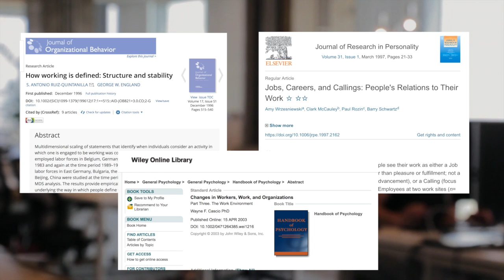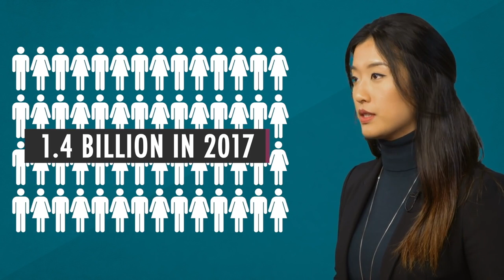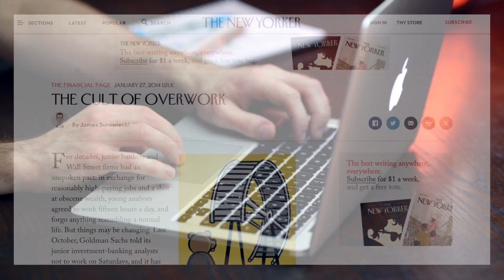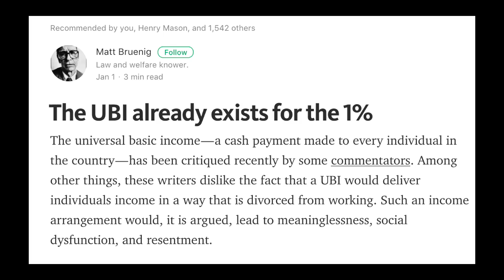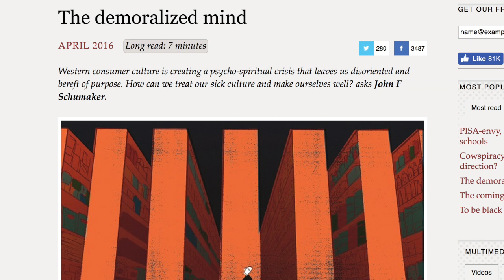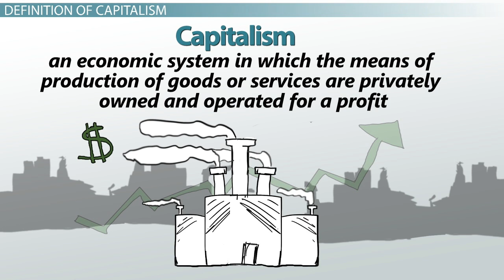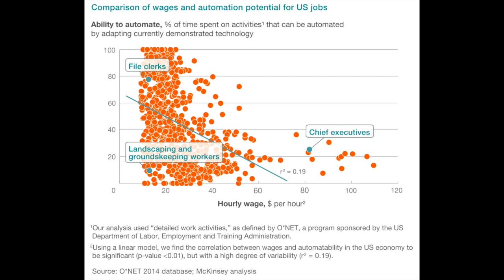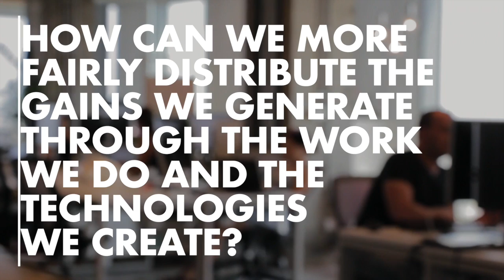Why Do We Work?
There is a disconnect between work and income, work and purpose, and work and societal value. As a wave of automation is coming at us, maybe we need to redefine what work means.